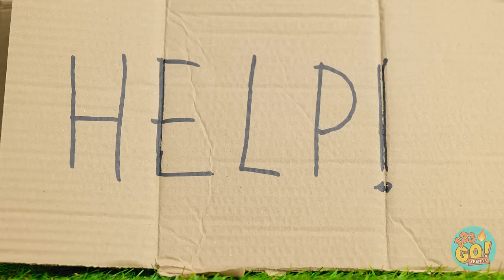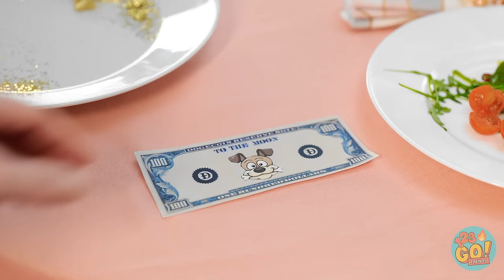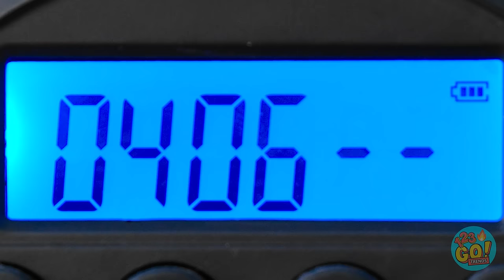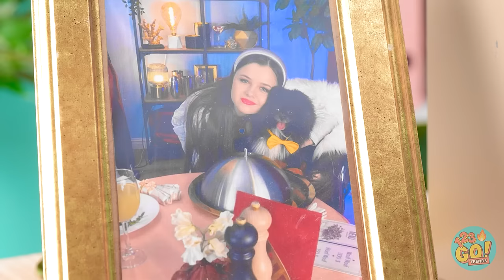A DOG WAS ADOPTED BY A BILLIONAIRE FAMILY || Rich VS Poor Pets! Funny Situation By 123 GO! TRENDS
Life can tough, especially when your the pet of a billionaire.  All those fancy snacks and treats. Phew. But we love our pets really.  How do you spoil your furry friends?